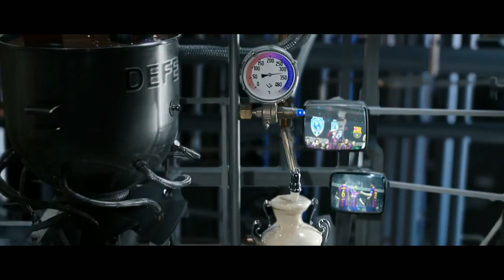PLALC 2015 S2 Vitality Brian vs A Smiley Dragon (Game #5)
A Smiley Dragon made it all the way to the semi-finals in the last competition and is facing elimination against the Spring Masters 2 Champion. Can he pull off a victory and save himself?